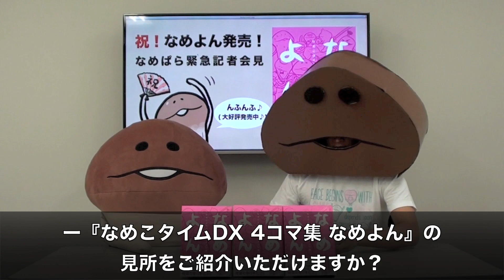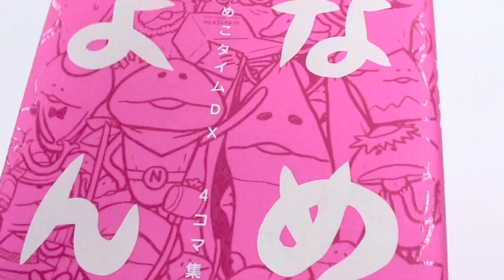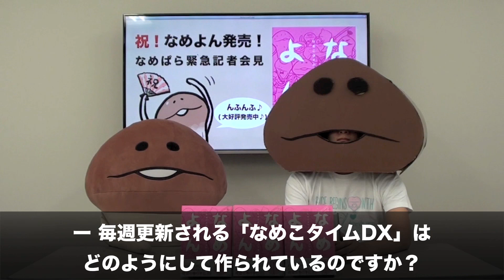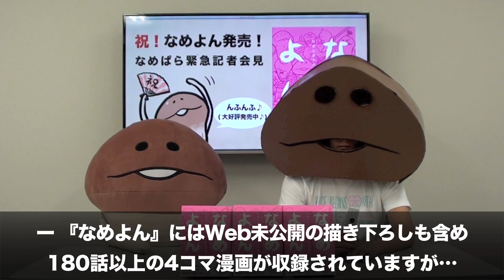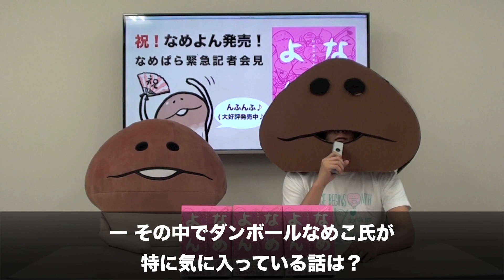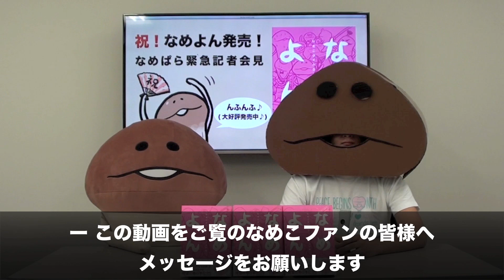【上級者向け】ダンボールなめこ緊急記者会見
「なめこタイムDX」がついに書籍化！

2014年10月９日、『なめこタイムDX 4コマ集 なめよん』発売！！

このニュースはなめこ界だけでなく全世界を震撼させ、
ビーワークスでは緊急記者会見が開かれることとなった。

会見には、『なめよん』原作者であるダンボールなめこ氏が登壇。
駆けつけた多くの記者からの質問に答えた。

ーーーーー